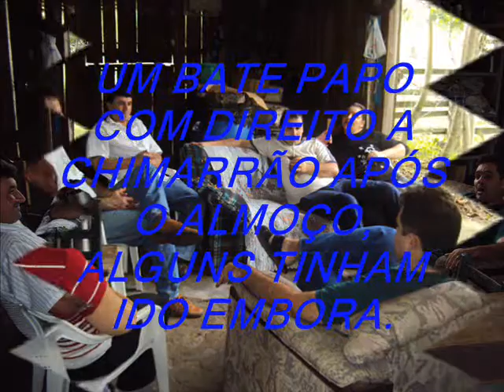ALMOÇO DAS FAMÍLIAS da PIB em SAPIRANGA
DIA 23/05/2010- NO SÍTIO DO IRMÃO MINDO